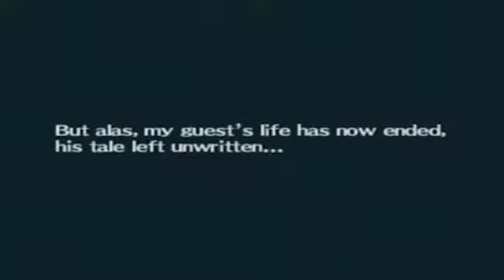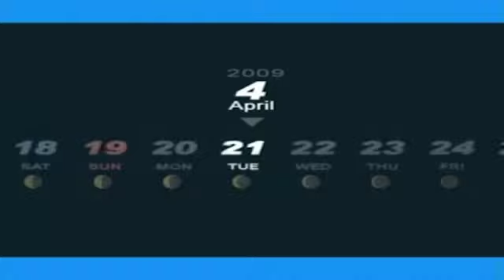Garethsmod finishes...persona 3 part 5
Ah don't you love it when you do something stupid at the beginning of the episode?